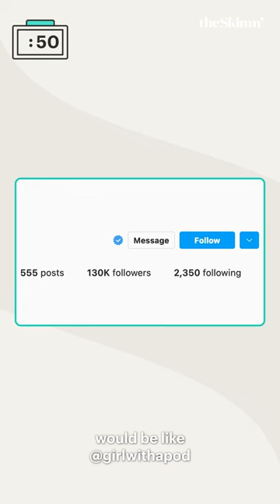Minute to Skimm It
How bad can a weekend with a toxic friend group get? Murderous, apparently 😱. Watch RachelSennott talk bodiesbodiesbodies, bloody birthday celebrations, and…GeorgeWashington?